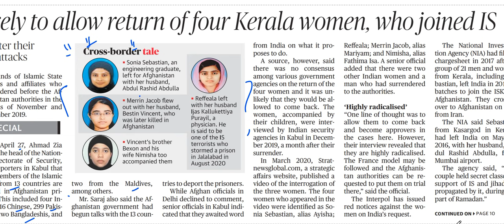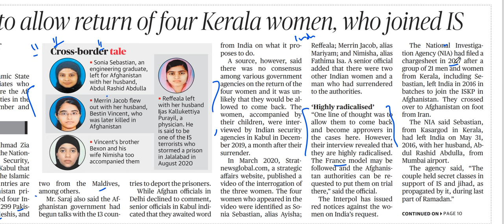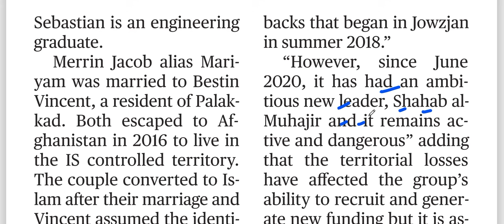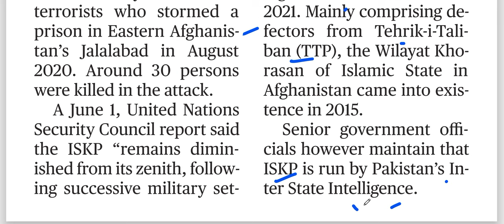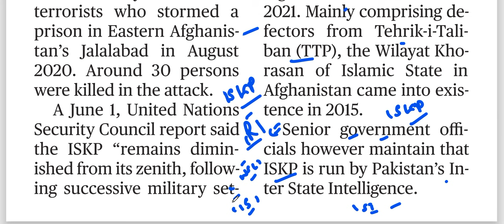4 Indian women with their husbands joined Islamic State in Khurasan (ISKP), they will not come back.